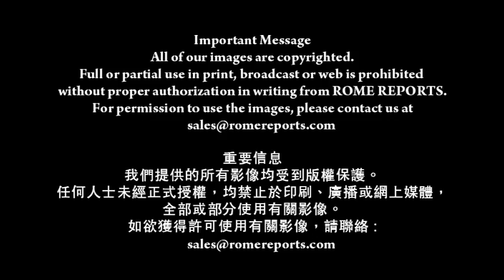馬拉迪亞加樞機：傳媒無中生有，胡亂炒作